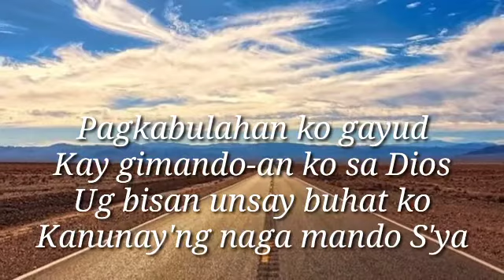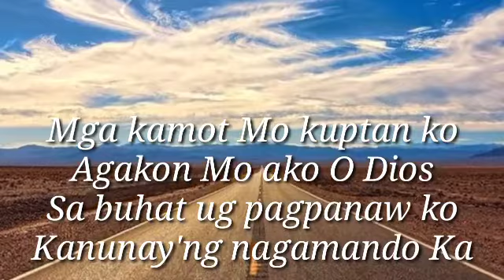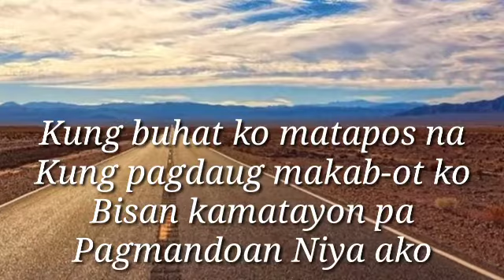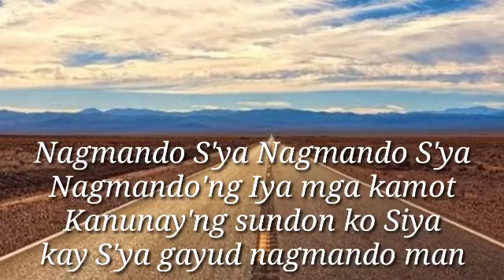HE LEADETH ME BISAYA CHRISTIAN HYMN KARAOKE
A hymnal Bisaya Christian karaoke song . I want to share this old hymnal song in our own dialect  Bisaya , Kay Wala man gud ni dinhi SA YT. ( There is no bisaya or CEBUANO karaoke hymn song in Youtube ) so I decided to share to this through song cover and posting karaoke translated into Bisaya version , to inspire to all BISAYA or Cebuano Christian specially to our elders Brethren in Christ.

enjoy singing for God's glory